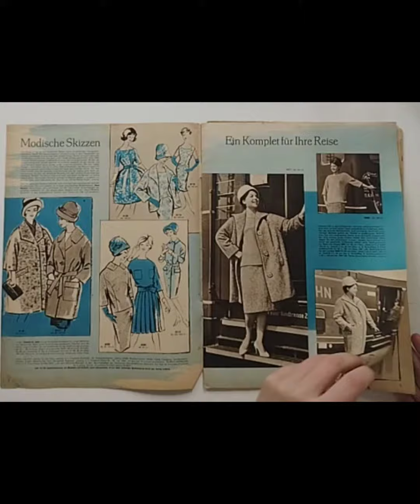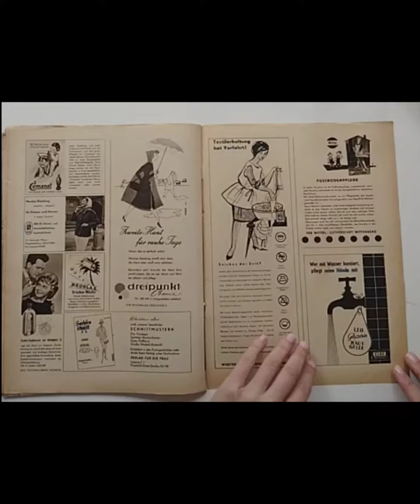Praktische Mode 1961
Mode- und Nähmagazine " Praktische Mode" von 1961.

Fashion- and sewing magazine " Praktische Mode" from 1961.

Schreibe mir auch, wenn dich ein bestimmtes Magazin interessiert. Ich mache dann gerne ein längeres Video.